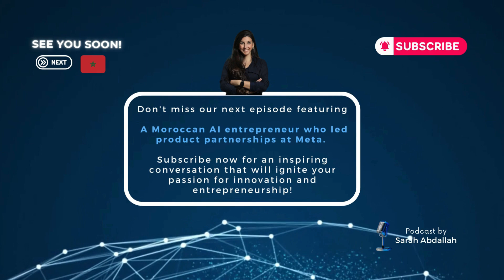Douroub: "AI Unleashed: Mona Demaidi on Powering Palestine’s Tech Revolution"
Don't miss our first episode featuring Mona Demaidi, a force to be reckoned with in the world of Artificial Intelligence. Discover the secrets behind her success, the transformative potential of AI in Palestine, and her ambitious plans for empowering the next generation of tech enthusiasts. Get ready for hard-hitting insights on women in tech, policy implications, and strategies to strengthen regional tech collaboration. Tune in for a riveting discussion that challenges the status quo and pushes boundaries in the MENA region. This is more than a podcast episode, it's a sneak peek into the future of AI and the Palestinian Tech ecosystem!

𝔼𝕡𝕚𝕤𝕠𝕕𝕖 𝕔𝕙𝕒𝕡𝕥𝕖𝕣𝕤
00:00 Mona Demaidi's Journey: Path & Choices Unveiled
06:30 Tech Palestinian Ecosystem: Opportunities & Challenges
16:30 Collaborating for Progress: Palestine and MENA Ecosystems
20:00 Empowering Change: Women in Tech - Palestine
24:45 The Power of Giving: The Importance of Volunteering
31:50 AI Renaissance: Transforming Jobs and Human Lives in MENA